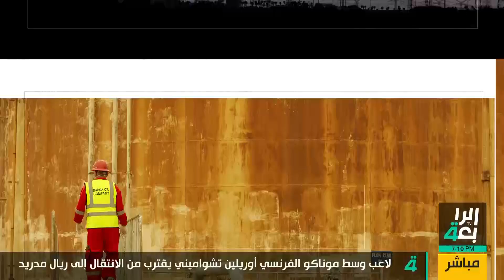من جهة رابعة مع منى سامي (هل سيلبي الامن الغذائي طلبات عقود الكهرباء والعلوميون)